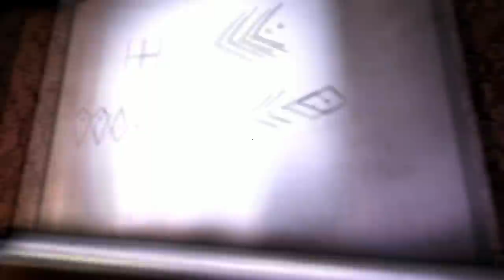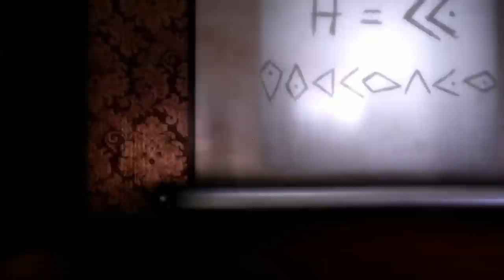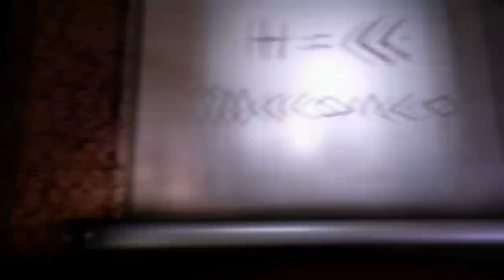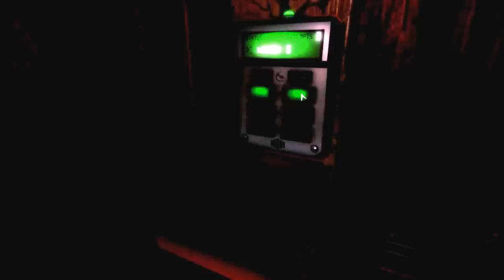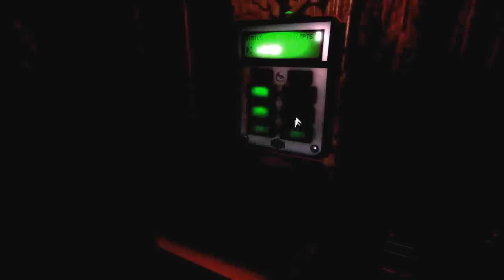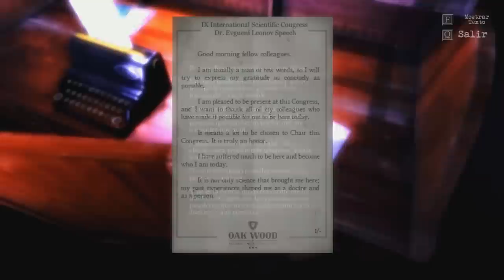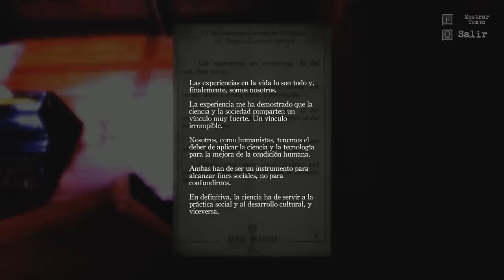Let's play: The Guest, ESTO NO ES UN HOTEL!!! (parte 4)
¡¡¿Pero donde narices me han metido?!! ¡¡¿que es todo esto?!!